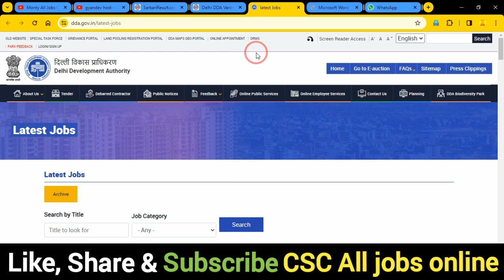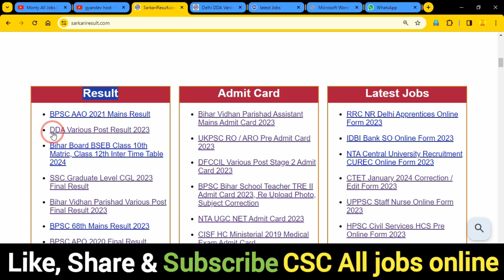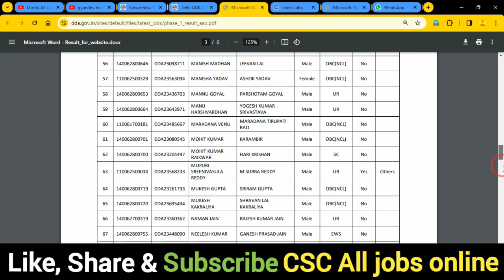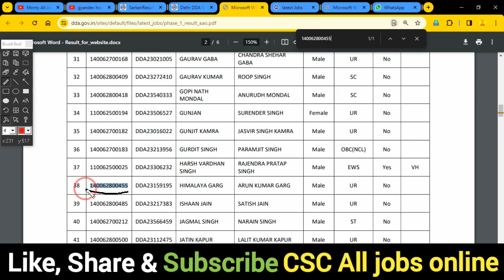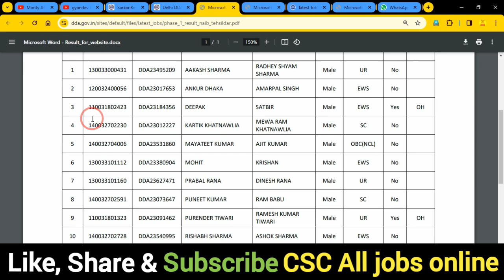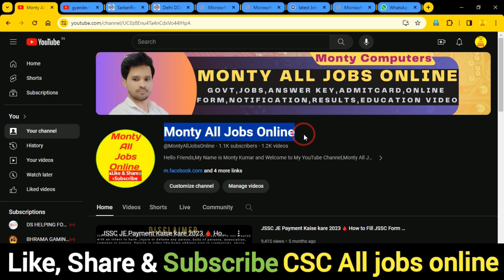DDA Result 2023 Kaise Check Kare 🔥 DDA JE Result 2023 Kaise Dekhe 🔥 DDA JSA Result Kaise Dekhe 2023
In this Video we discu DDA Result 2023 Kaise Check Kare 🔥 DDA JE Result 2023 Kaise Dekhe 🔥 DDA JSA Result Kaise Dekhe 2023

Dosto,👉is video me Maine aapko DDA Result 2023 Kaise Check Kare ke bare me jise dekhkar aap log is Bharti k bare me Puri jaankari step by step jaan payenge, i hope ye jaankari aapke liya faydemand rahegi so do watch full video

.Thnx. you.